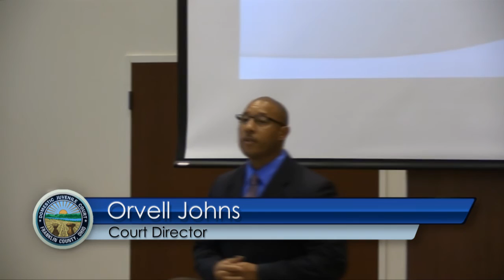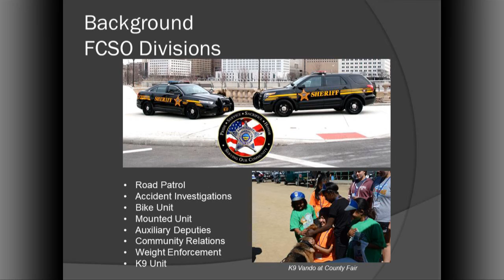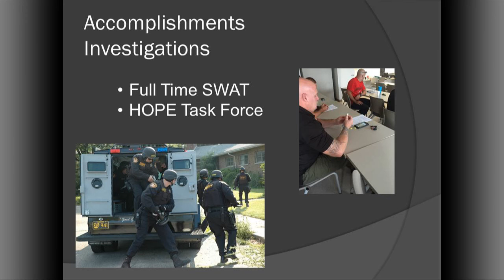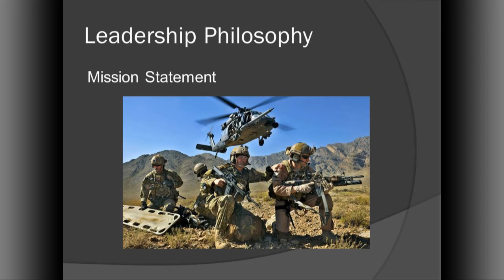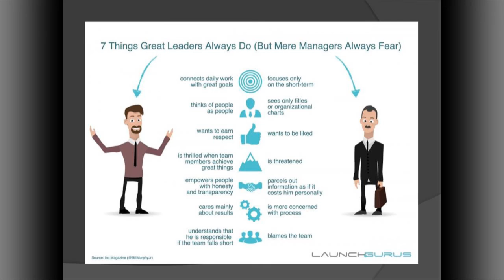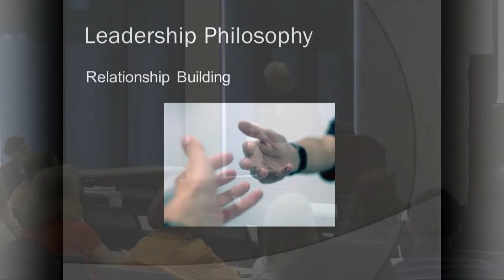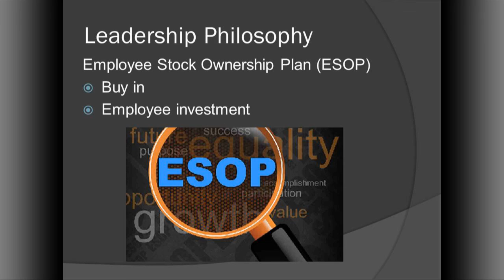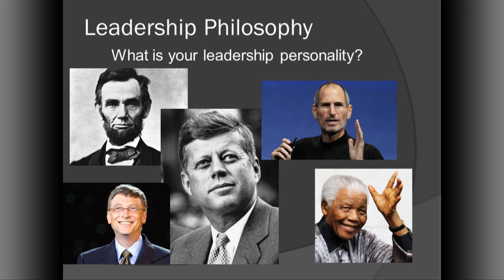Leadership in Government & Public Service Speaker Series - Sheriff Zach Scott - 10-13-2016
Franklin County Sheriff Zach Scott speaks for the Franklin County Common Pleas Court's 2016 Leadership in Government & Public Service lecture series. Recorded October 13th, 2016.